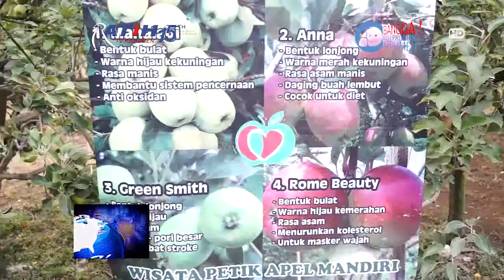Sepuasnya Petik Buah Apel di Desa Tulungrejo, Batu, Jawa Timur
Jika berjalan-jalan ke Kota Bat, Jawa Timur jangan lewatkan kesempatan memetik apel sepuasnya di kebun apel yang luas di Desa Wisata Tulungrejo. Di sini, kita bisa menikmati kesegaran berbagai jenis buah apel.